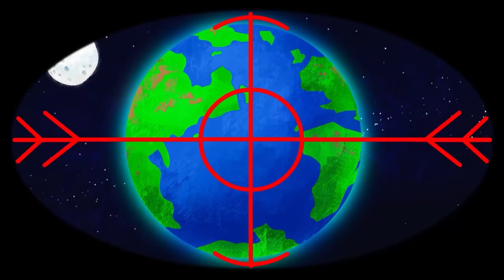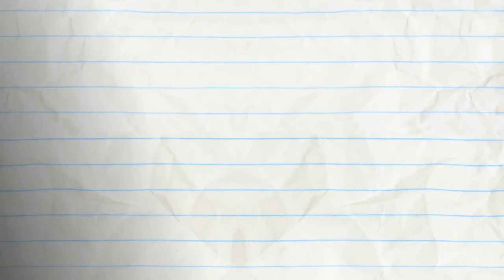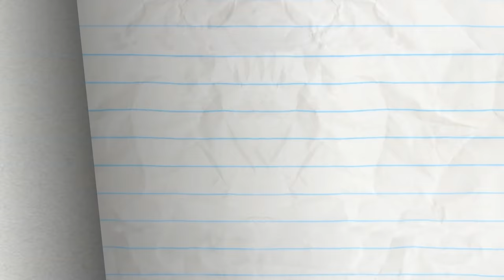"No Chess For The Wicked" | Animation | Cartoons | Pencilmation Compilation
2:44 - LESS IS MORAL

5:58 - ART ATTACK

7:58 - HAUNTED MOUSE

10:16 - THE SCAREDY SONG

13:03 - TACK IN THE BOX

14:43 - PANIC! AT THE WINDOW

16:32 - TO BEAN OR NOT TO BEAN

18:40 - PUMP MY RIDE

20:45 - LEAF IT TO ME
Pencilmate wants to make the world biggest leaf pile! What if he goes too far?!

22:57 - TAG REFLEX

26:50 - SEESAW SEEN

28:53 - NUTS AND BOLTS

31:58 - MY LITTLE PHONY